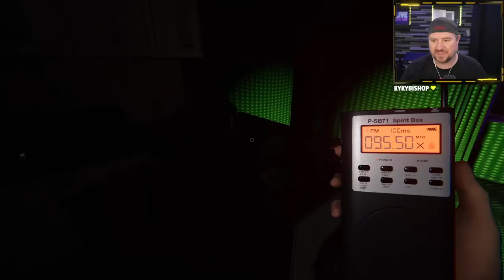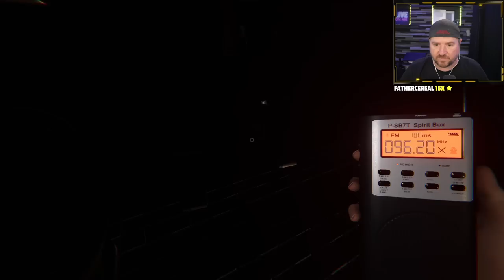If You Give A Ghost A Cookie...(Phasmophobia with the JITS Crew!)